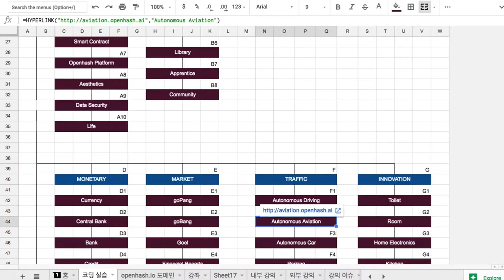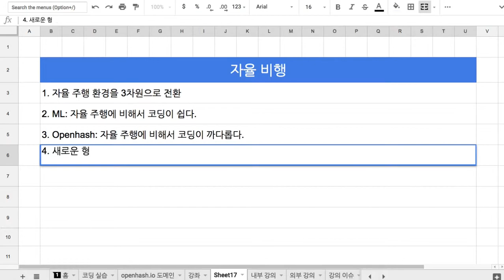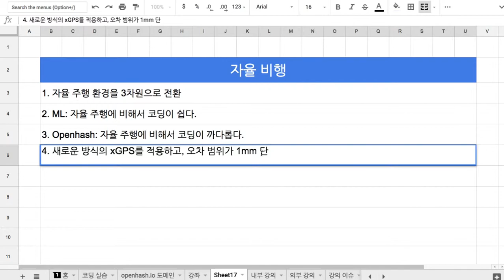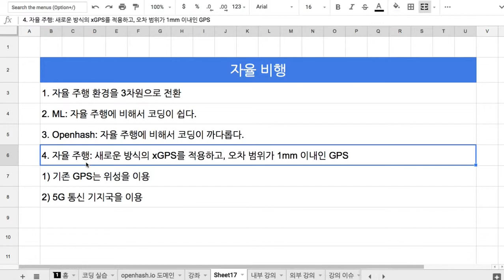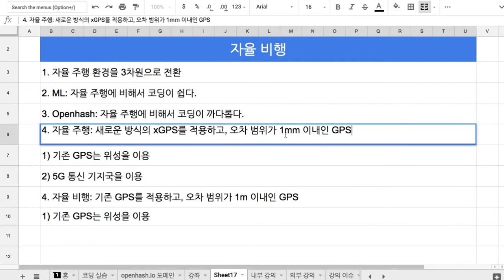F2 Autonomous Aviation